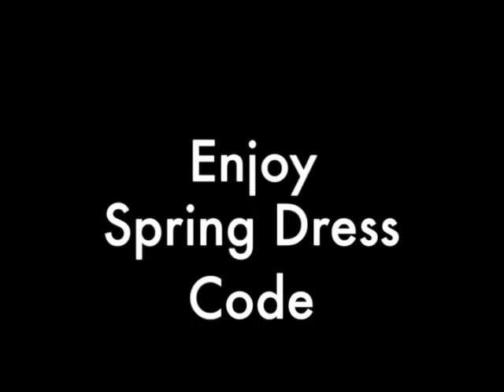St. Peter's Prep Spring Dress Code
Spring Dress Code at Saint Peter's Prep